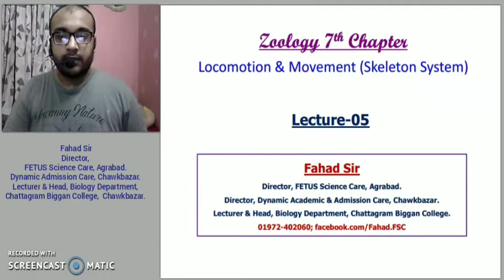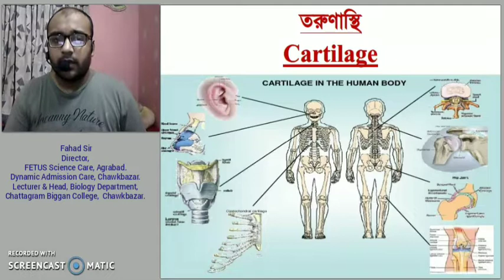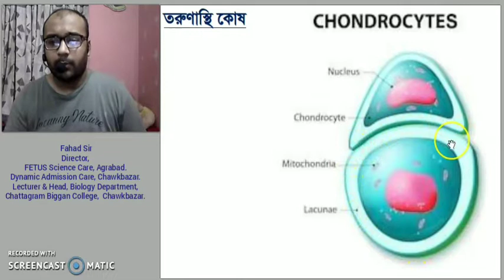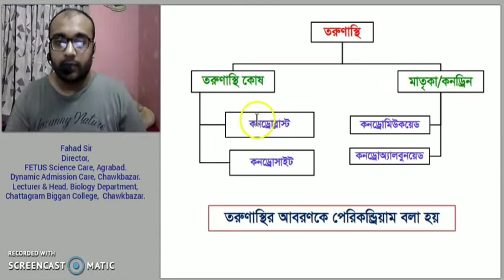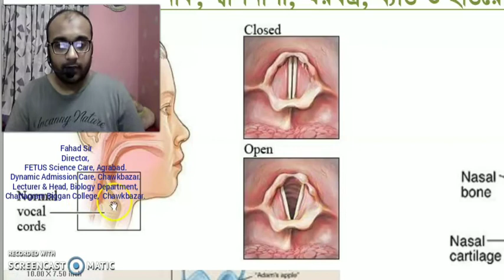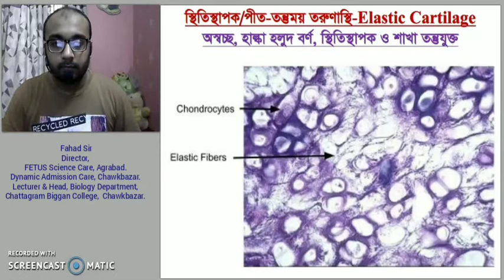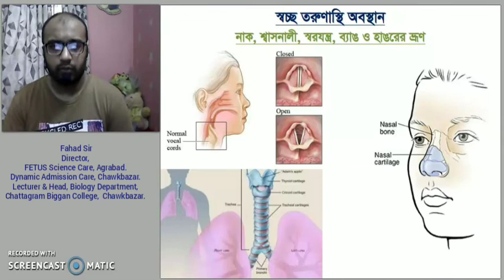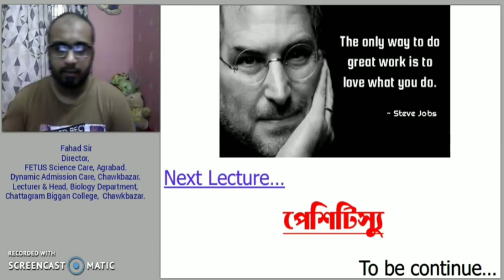Zoology 7th Chapter (Lecture:05)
প্রাণীবিজ্ঞান ৭ম অধ্যায়
(মানবদেহের শারীরতত্বঃ চলন ও অঙ্গসঞ্চালন)
আলোচনার বিষয়বলীঃ তরুণাস্থির গঠন